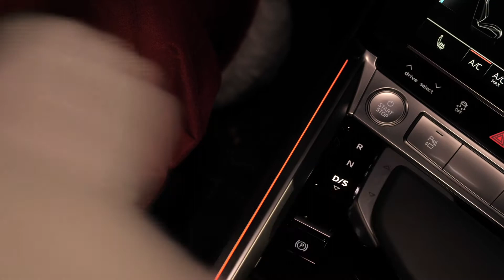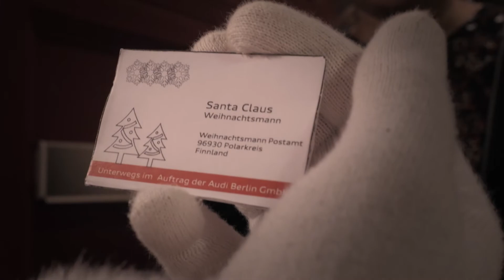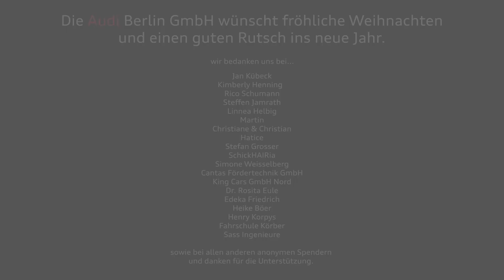Individuell - Weihnachtswunschbaum | DriveMe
Spezielle, auf Ihre Bedürfnisse zugeschnittene Videoprojekte runden unser Leistungsspektrum ab. Werbefilm, 3D-Animation, Kinospot, Social-Media-Kampagne – Ihren Wünschen sind keine Grenzen gesetzt. Wir freuen uns auf Ihr Projekt!

Interesse an erfolgreichem Videomarketing für Ihr Autohaus?
Wir freuen uns darauf mit Ihnen Vollgas zu geben!

DriveMe - Videomarketing für Autohäuser
Steinstraße 5
12169 Berlin